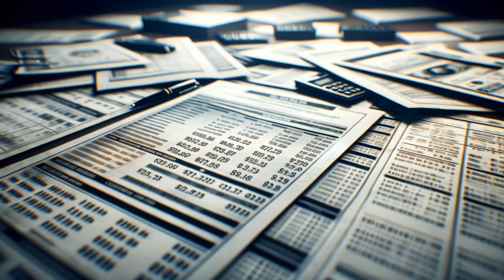Bank Breakers Official Trailer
The official trailer for "Bank Breakers" is a high-octane preview set to intense orchestral music, showcasing a gripping tale of chaos, corruption, and a daring heist. It features quick, dynamic shots of a city at night, masked robbers preparing for the heist, and a high-speed police chase. The plot centers around a symbolic bank entangled in corruption, leading to a dramatic showdown between the robbers and a determined police force. The trailer teases a tense narrative with action-packed scenes, culminating in a climactic firefight and leaving the audience questioning whether corruption will prevail. "Bank Breakers" promises to be a thrilling cinematic experience.